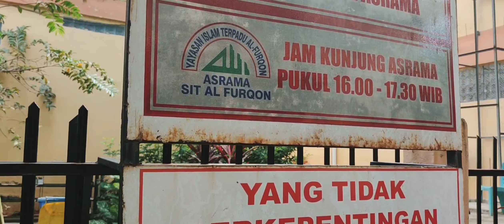DARI HATI (Cerita Guru Asrama)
Dari Hati merupakan cerita guru asrama sit al-furqon palembang.

Ikhlas beramal. Tawakal. Sabar. Semangat juang. sit al-furqon.

SDIT Al-Furqon Palembang
SMPIT Al-Furqon Palembang
SMAIT Al-Furqon Palembang
Asrama SIT Al-Furqon Palembang